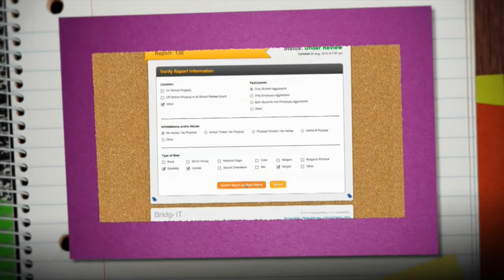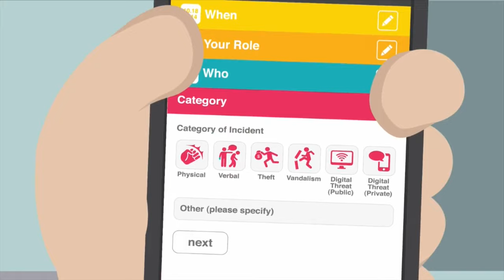Mary Darling from the Henwood Hounds and Jeff Ervine, the founder of BridgIt.com, are the guests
Mary Darling's backstory including her pioneering work with Bridg-it School. Jeff Irvine the founder of Bridgit.com discusses his bullying that led to a tracking system to assist schools with the issues.